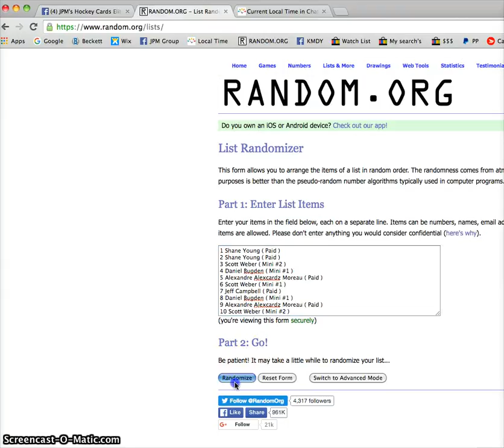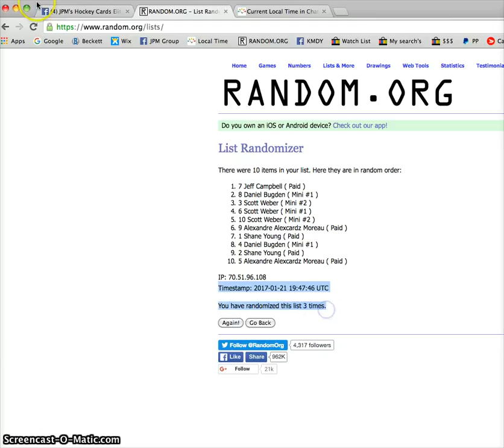Razz #223: Carey Price auto /25 - 01/21/2017